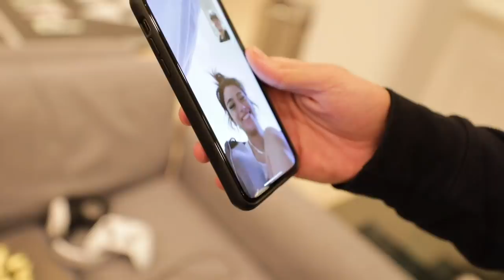I'M SORRY NOAH & DIXIE...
ANI ENERGY

In this video I pranked noah and dixie again... I’m sorry